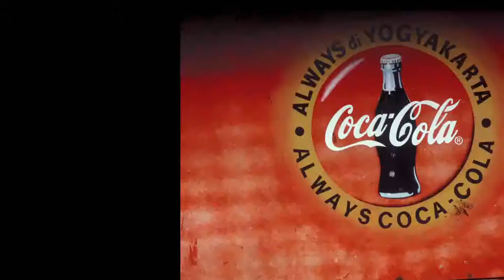Photography, Indonesia by Robo Melo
Video presentation of my photos from Indonesia.